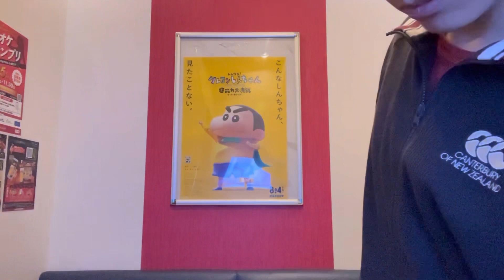山崎まさよし「One more time,One more chance 」ヴァイオリン 弾いてみた